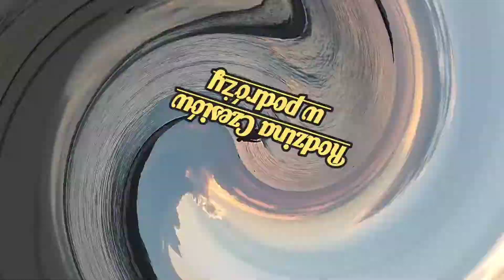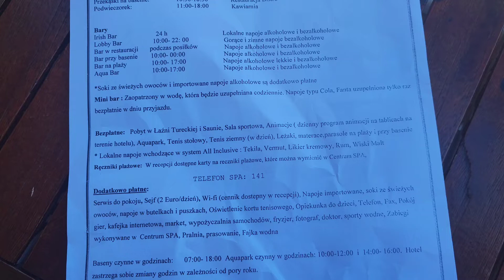🇹🇷Pokój i informacje o dopłatach w Hotelu SENZA The Inn Resort&Spa w Turcji. Alanya #4 Long Beach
Relacja z hotelu SENZA The Inn Resort & Spa Hotel w Turcji na riwierze. Po przerwie wakacyjnej wróciliśmy do odwiedzania hoteli w Turcji. Na sam początek zatrzymalismy się w SENZA The Inn Resort & Spa Hotel blisko Alanya. Zapraszamy na czwarty odcinek w którym pokazujemy jak wygląda pokój i opowiadamy o dopłatach przy wcześniejszym zameldowaniu / późniejszym wymeldowaniu.

Link do hotelu, zarezerwuj i wesprzyj w ten sposób rozwój kanału

Hotel znajduje się obok Eftalia, Long Beach Resort i Haydarpasha Palace :)